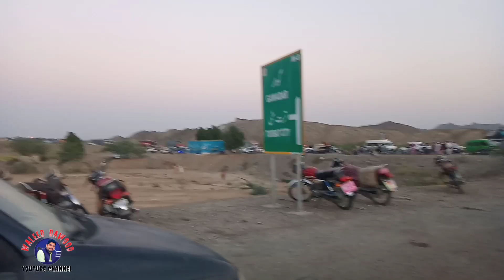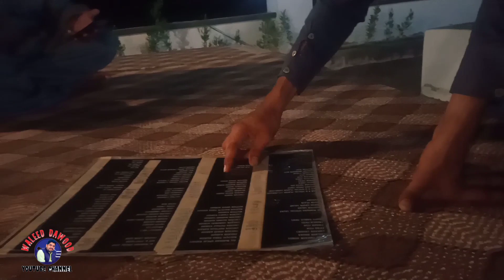Kech Dilawar zafar and me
friend coming /quetta BalochiStan ‎@waleeddawood5973

quetta balochistan